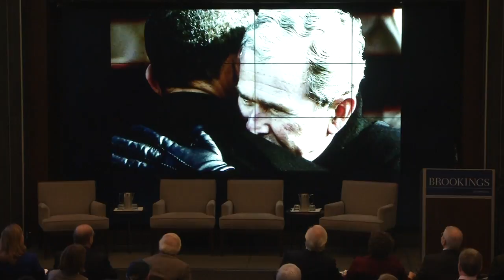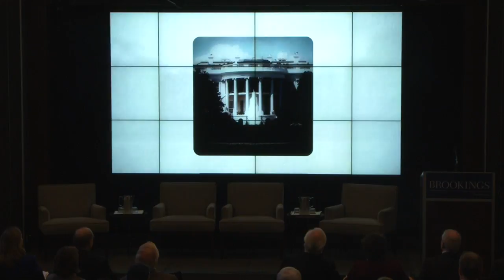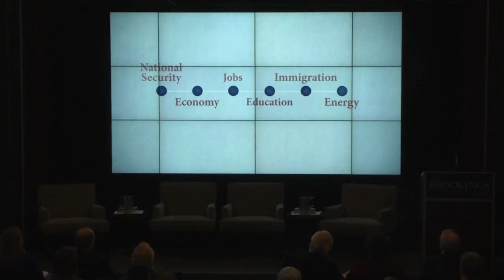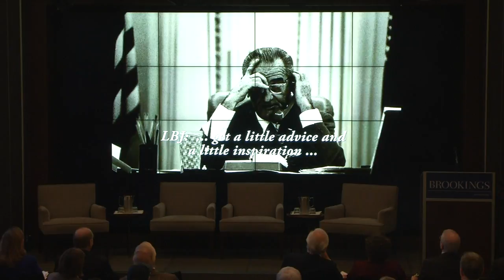Presidential leadership in the first year: First principles for the first year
On December 12, Governance Studies at Brookings and the University of Virginia’s Miller Center convened a special half-day conference to consider the many challenges facing the new administration and make recommendations for the next president in his first year.